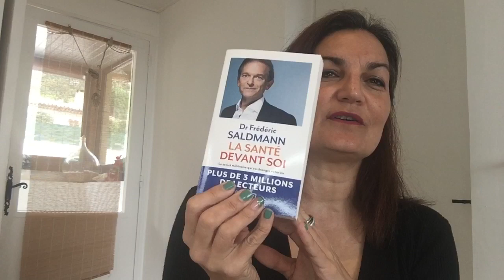Parce qu’il faut bien commencer par quelque chose...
Une première vidéo...un peu fourre tout...parce qu’il faut bien commencer par quelque chose !

J’y parle de tout ce qui m’anime...

Les références des livres sont:
- Profession slasheur de Marielle Barbe
- Le bullet journal de Ryder Caroll
- Le miracle morning de Hal Elrod
- La santé devant soi de Frédéric Saldmann
- Rebel Witch de Kelly-Ann Maddox
- Le principe de Lucifer de Howard Bloom

Les personnes que je suis en ce moment sont:
@Lamedufaitmain du festival La Creative Alchimie

Mes outils du mois:
-Le jeu de cartes de tarot de Rider-Waite
-Le site Tangle Patterns pour les zentangle sur

Belles découvertes à vous !